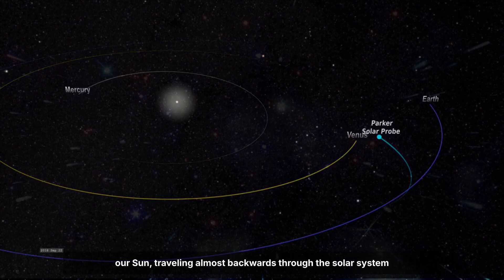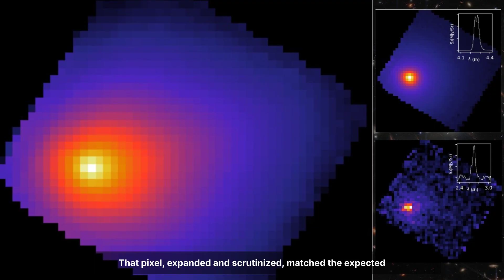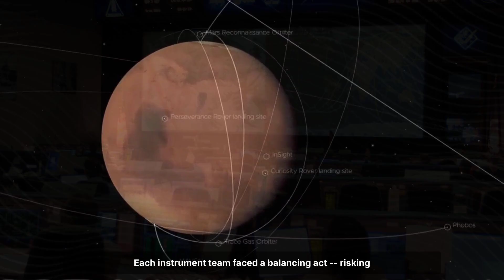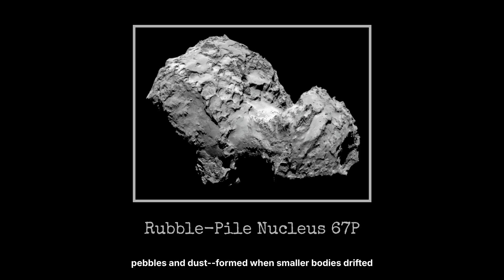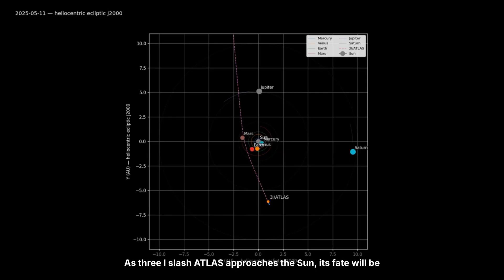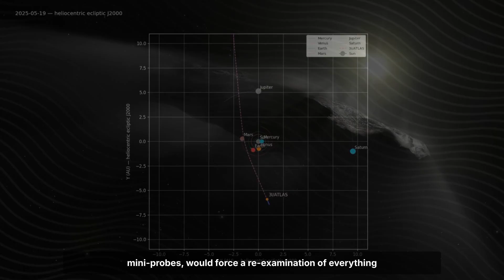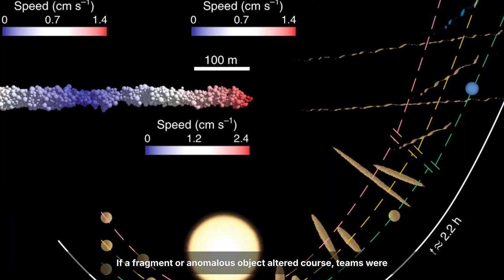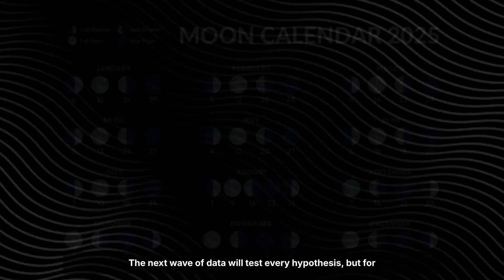3I/Atlas Is Closing In On Our Sun "33% Chance It's An Alien Vessel"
NASA and astronomers are now on high alert! The mysterious interstellar object 3I/Atlas is closing in on our Sun — and new data reveals something no one expected. Its erratic movement, shifting brightness, and strange energy readings have scientists baffled.

Some experts, including renowned astrophysicist Dr. Avi Loeb, believe this could be more than just a comet. Evidence suggests there’s a 33% chance that 3I/Atlas may actually be an artificial alien probe or vessel—unlike anything humanity has ever seen before.

Join us as we uncover the terrifying possibilities, hidden footage, and scientific analysis behind the cosmic mystery that could change how we see the universe forever.